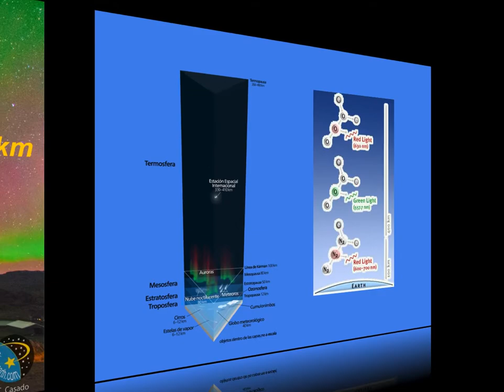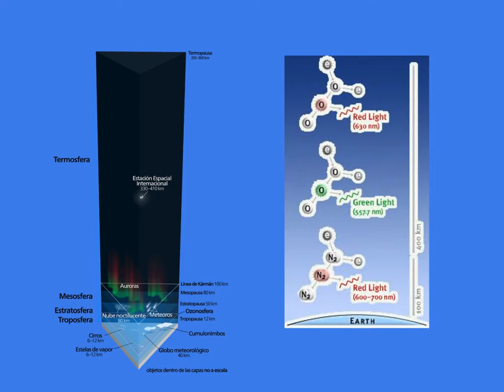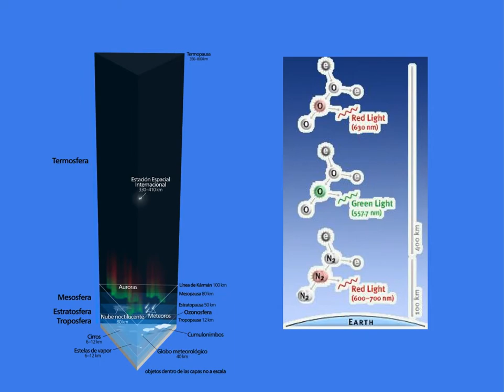aurora-where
¿Dónde se forman las Auroras?
Where Aurora are formed?